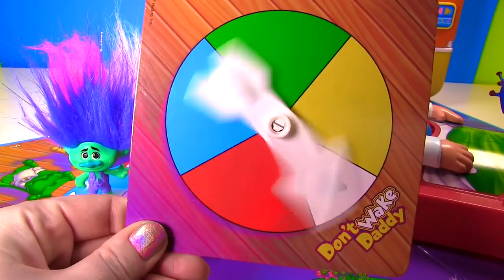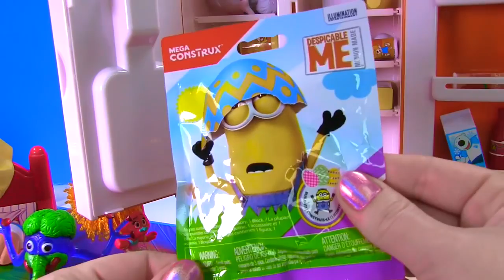Don't Wake the Bergen! Dreamworks TROLLS Try to Not Wake Up King Gristle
The Trolls try to not WAKE THE BERGEN so they can get to the magical refrigerator for snacks and toys!

Artist Enjoy our family friendly videos for children, kids, preschoolers, toddlers and adults!